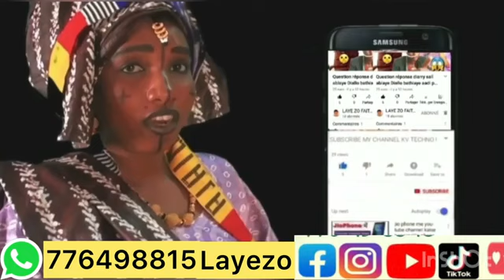Compilation Question-réponse VS population peul